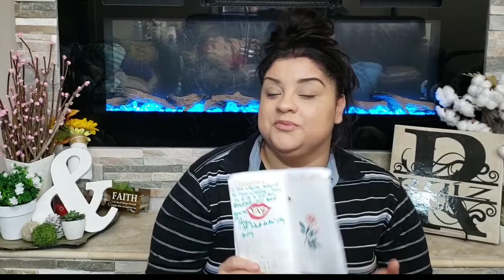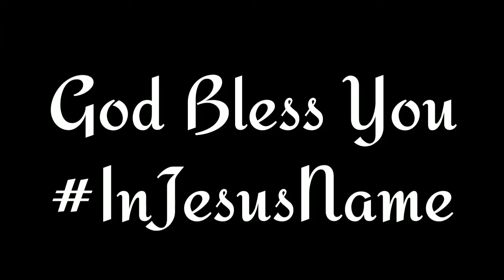Health update July 25, 2019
i I’m Nikki! Thanks for stopping by ❤️ I use my channel to do things that I love ❤️ so you can expect to see cooking, crafts, diy’s, challenges, putting on makeup, gardening,  decorating  & whatever else is filling my heart at the  time. I hope you are able to take with you some type of inspiration & positive vibes. I pray great health, peace & Love over your lives & I’m thankful for you finding my channel. Have a blessed one in Jesus name.